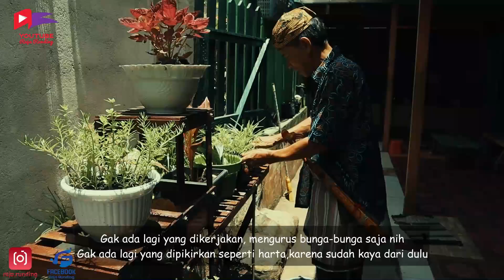KOMEDI LUCU- MUSIBAH HAJI DOLLAR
JUDUL : MUSIBAH HAJI DOLLAR

Jika ada kesalahan dalam video ini kami selaku pemain memohon maaf. mohon dukungannya untuk kami. kritik dan saran selalu kami nantikan agar kami bisa berkarya lebih baik lagi. salam santun dari kami Raja Runding. Terima kasih.

Pemain : Majiansyah, Rahmansyah Effendi, Fendi Hidayat, Ujang Si Averda, Nonor Alam Jagat.
Lokasi : Rumah Raja Runding Jalan Negara RT. 10  Kel. Jingah, kec. Teweh Baru, Kab. Barito Utara, Provinsi Kal- Teng Dan Desa Longo

FB fanspage : Raja Runding Official
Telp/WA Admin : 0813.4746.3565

Yaitu Channel Rahmansyah Effendi yang berisikan video seputaran herbal Bajakah, Agar bisa membantu teman-teman kita dimanapun berada untuk bisa sehat dengan herbal bajakah. Terima Kasih🙏